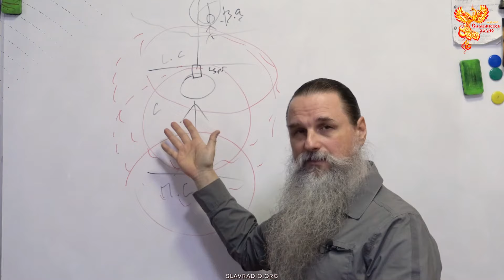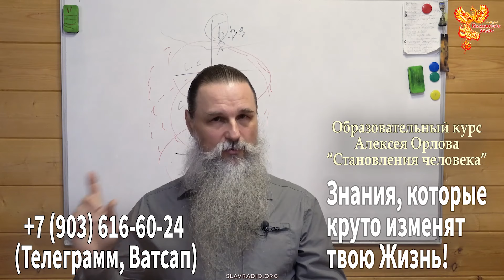Единство и борьба Всегда и везде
Алексей Орлов, Вера. ФРАГМЕНТ вебинара «Зачем Боги создают биороботов?».
Кто такие БиоРоботы и чем они отличаются от андроидов смотрите в предыдущих частях или в полном видео этой программы.

7 и 8 декабря 2024 года, в Москве, состоится семинар Алексея Орлова.

Полная версия видео доступна по ссылке на boosty.to/slavradio

Ответ на вопрос:
У биоробота нет души. А потому нет ни совести ни безсмертного сознания. Это летарии... от слова летальный... И возникает вопрос... Зачем светлым было создавать искусственного ребёнка для того "что бы перенести капсулу памяти", если сюда можно прийти посредством рождения от любви естественным способом? Это не может быть светлым действом... Кроме того, что значит "капсула памяти"? А душа? Душа несёт в себе всю память опыта воплощения... И если перенести только "память", то получится настоящий бездушный биоробот.

В полной записи встречи рассмотрены темы:
1. Что такое Душа, Дух, Тело, Сущность, Совесть.
2. Что такое биоробот.
3. Могут ли у людей родиться БиоРоботы и зачем?
4. Если у человека родился БиоРобот, то наследника у него не может быть?
5. Что такое «капсула памяти».
6. Зачем светлым было создавать искусственного ребёнка…

Быть ДОБРУ!
МЫ В ИНТЕРНЕТЕ:
Сделаем вместе Мир лучше!
Внимание!